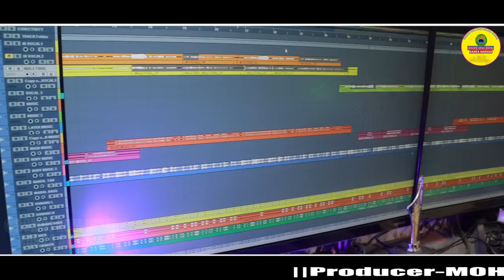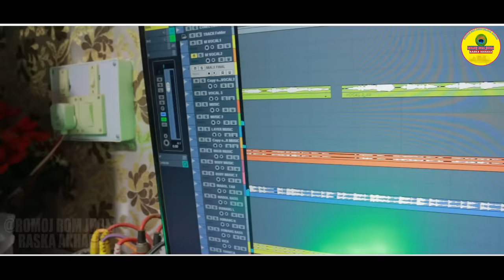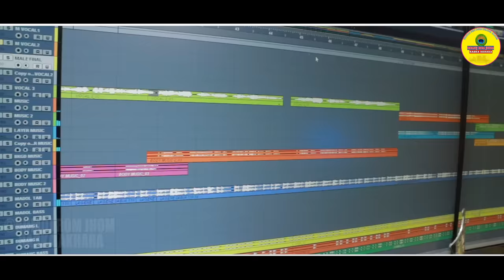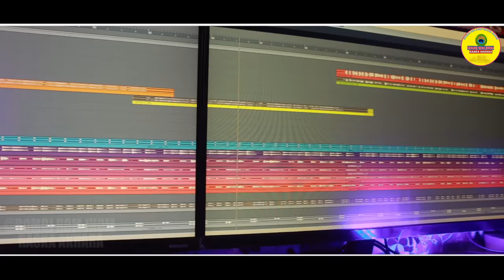DOKODIH DOSHON II NEW SANTALI STUDIO VERSION II SALKHU FAGU SANDHYA MONIKA & PRONOTI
Song :- DOKODIH DOSHON

Lyrics :-  KARAM CHHAILAH SURAI BASKEY

Producer :- MOHINI BASKEY

Studio  :- RS HOME AUDIO DUBLA (DALIMA)

singer:- SALKHU,FAGU, SANDHYA, MONIKA, & PRONOTI

DOKODIH DOSHON
Dt - 22 DECEMBER 2023 FRIDAY NEWTA TAHE YENA SANAM KO BON SETER ROH MAA,

        🙏🙏🙏ᱡᱚᱦᱟᱨ🙏🙏🙏